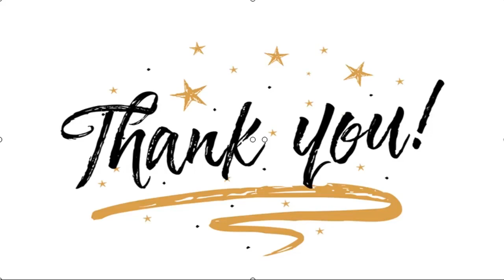✅ Pernikahan Sherina Munaf, Si Idola Masa Kecil Bikin Warganet Patah Hati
✍  Liputan6.com, Jakarta - Sherina Munaf resmi menyandang status sebagai istri dari Baskara Mahendra. Keduanya telah menggelar akad nikah secara sederhana pada Selasa (3/11/2020).   Pada Selasa Sore, nama Sherina sukses bertengger di jajaran Trending Topic Indonesia pada urutan kedua. Sementara Baskara Mahendra menempati urutan 11.   Mayoritas warganet mengucapkan selamat atas pernikahan Sherina Munaf dan Baskara Mahendra. Namun tak sedikit pula yang merasa patah hati ditinggal idolanya semasa kecil untuk menikah.  Baca Juga  Profil Baskara Mahendra, Suami Sherina yang Matanya Dibilang Mirip Baim Wong Sherina Munaf dan Baskara Mahendra Jalani Akad Nikah Sederhana di Rumah Tanpa Tamu Undangan Resmi Menikah, Sherina Munaf dan Baskara Mahendra Pamer Cincin Kawin   ...